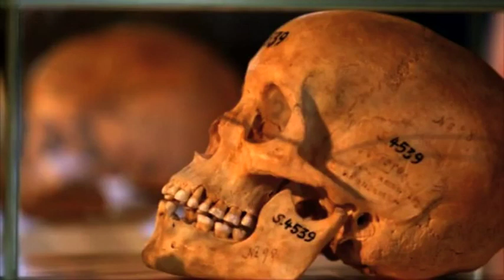Namibian government has not signed an agreement with the German government- nbc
Vice President Nangolo Mbumba says the government has not signed any agreement with the German government regarding the 1904–1908 Genocide negotiations.